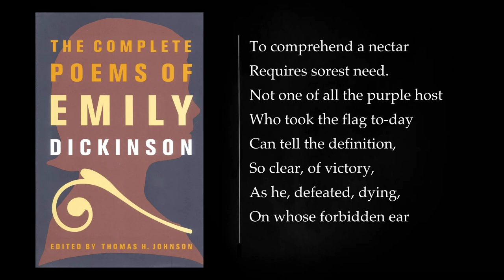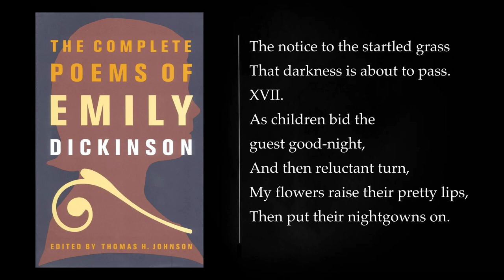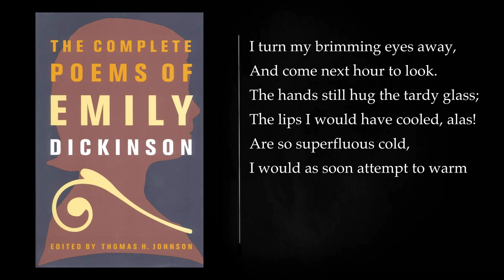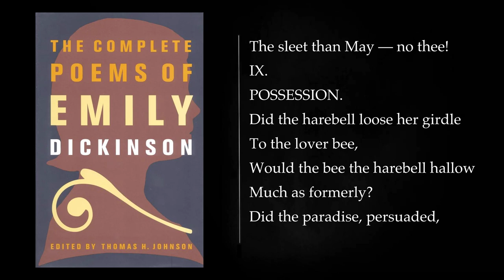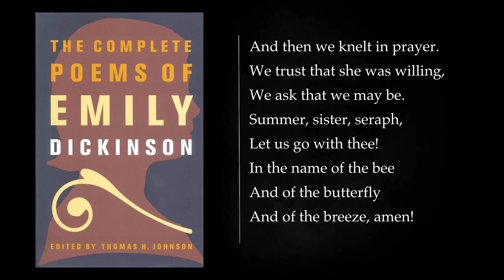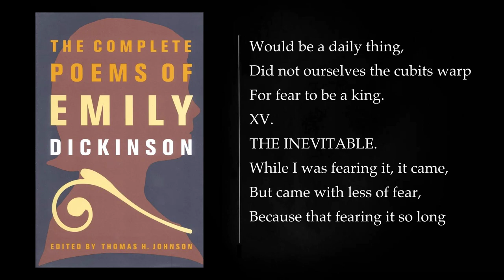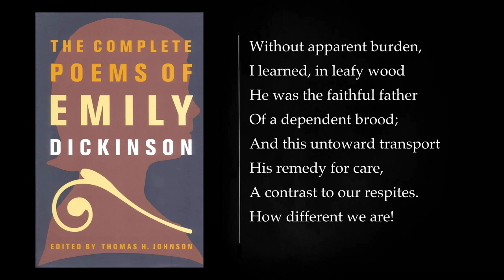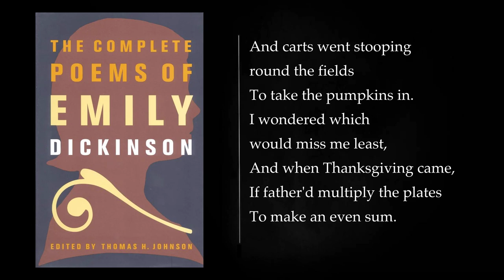POEMS by EMILY DICKINSON. Audiobook, full length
Emily Dickinson (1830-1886) is one of the most celebrated and enigmatic poets in American literary history. While she wrote nearly 1,800 poems during her lifetime, only a few were published, and she gained recognition only after her death. Her collection of poems, simply titled "Poems" or "The Poems of Emily Dickinson," is a compilation of her work, offering a glimpse into her unique poetic style and the themes that preoccupied her.

The book "Poems" by Emily Dickinson is a collection of her poetry, characterized by its distinctive style, wit, and exploration of profound themes. Here is a detailed summary of the book:

1. Unique Poetic Style:
Emily Dickinson's poetry is known for its distinctive style. She often employed unconventional punctuation, capitalization, and meter. Her poems are typically short, concise, and structured with dashes, which allow readers to pause and reflect on the ideas she presents. Her use of imagery and metaphors is highly evocative and often leaves a lasting impression on the reader.

2. Themes:
Dickinson's poems explore a wide range of themes, including love, death, nature, immortality, faith, and the self. Her work is deeply introspective and often delves into the complexities of human emotions, the mysteries of existence, and the nature of the soul.

3. Nature and the Environment:
Many of Dickinson's poems are inspired by the natural world. She observed and celebrated the beauty and wonders of the environment around her. Her poems often reflect her keen observations of flowers, birds, and the changing seasons. Nature serves as both a source of solace and a reflection of the human experience in her work.

4. Death and Immortality:
A recurring theme in Dickinson's poetry is death. She grapples with the concept of mortality and the afterlife, often exploring the idea of the soul's journey beyond the physical realm. Her reflections on death are not necessarily morbid but are often contemplative and metaphysical.

5. Love and Relationships:
Dickinson's poems also delve into the complexities of love and human relationships. She explores themes of passion, longing, and the transient nature of emotions. Her love poems are often characterized by their intensity and the exploration of the soul's connection with another.

6. Isolation and Solitude:
The poet is known for her reclusive lifestyle, and this theme of isolation is prevalent in her work. Many of her poems express a longing for solitude, a sense of estrangement from the outside world, and a profound introspection.

7. Faith and Spirituality:
Emily Dickinson's poetry reflects her deep spiritual exploration. While she was not aligned with any particular religious denomination, her work often contemplates questions of faith, the divine, and the human spirit's relationship with the transcendent.

8. Publication and Legacy:
During her lifetime, only a few of Dickinson's poems were published anonymously, and many were discovered posthumously. Her complete body of work was first published in 1890, four years after her death. Her poems have since become widely celebrated for their originality, depth, and emotional resonance.

Emily Dickinson's "Poems" is a collection that captures the essence of her unique voice and the profound insights she had into the human condition. It continues to be a source of inspiration for readers, scholars, and poets alike, offering a glimpse into the mind of a literary genius who left an indelible mark on American poetry.

Intro 00:00:00
1. LIFE. 00:00:03
More: Emily Dickinson audiobooks, Emily Dickinson poems, Full length audiobook
Audiobook of Emily Dickinson's poems, Emily Dickinson poetry, Listen to Emily Dickinson poems
Audiobook of Emily Dickinson's poetry, Best audiobooks of Emily Dickinson, Free audiobooks of Emily Dickinson
Full collection of Emily Dickinson's poems, Enjoy Emily Dickinson's poetry, Immerse yourself in Emily Dickinson's poetry
Uncover the beauty of Emily Dickinson's poems